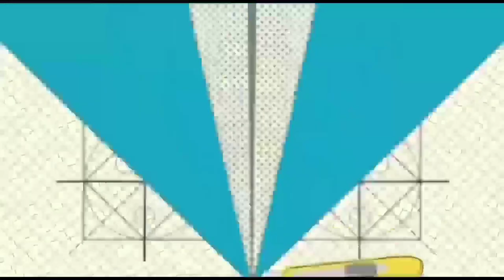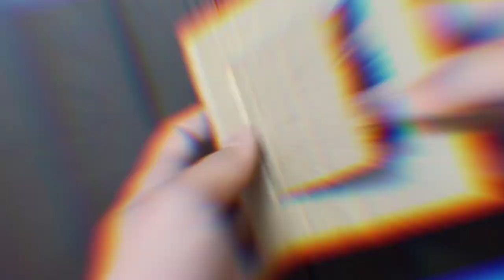Cardboard Locker | Magnetic Safe Lock | Diy Locker|Easy trick| Beyond Cardboard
cardboard
cardboard locker
build a safe with combination number lock from cardboard
combination lock from cardboard
how to make a safe with comination number lock from cardboard
locker
safe locker
safe box with number lock
lock,safe lock
safe locker with cardboard
how to make locker with cardboard
how to make a key locker with cardboard
safe from cardboard
cardboard safe locker
combination lock
how to make safe locker at home with cardboard
safe locker with number

REELS🔥

💥MUST WATCH 💥

CREDITS 🚩

THEN GIVE THIS A BIG THUMBS UP👍🏼
WANNA BE GET NOTIFIED WHEN I ADD A NEW VIDEO.

BEYOND CARDBOARD✌🏻✌🏻